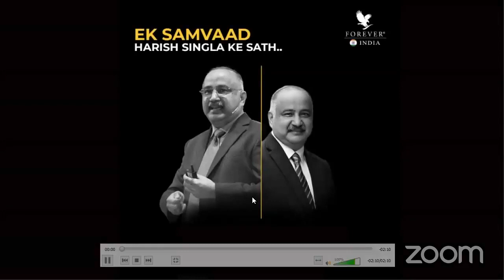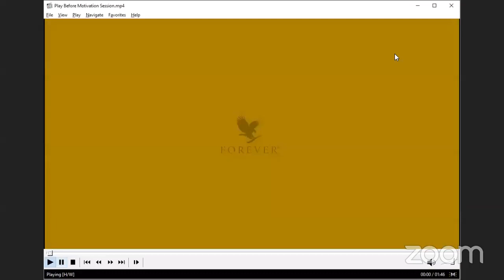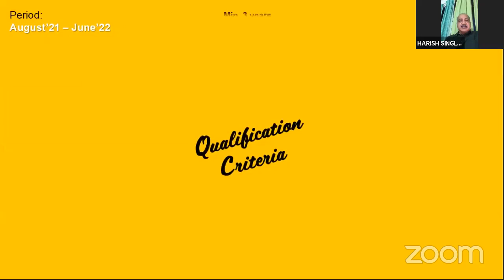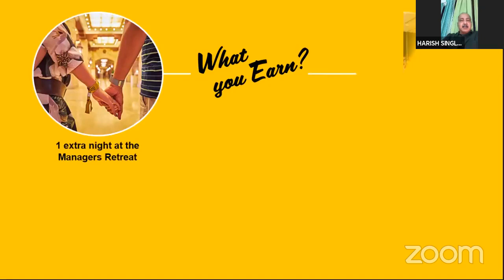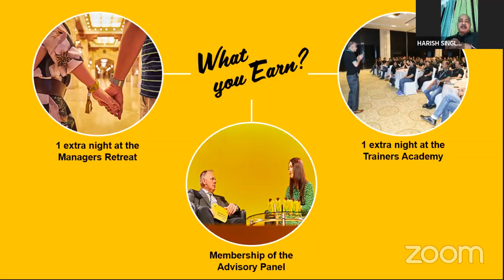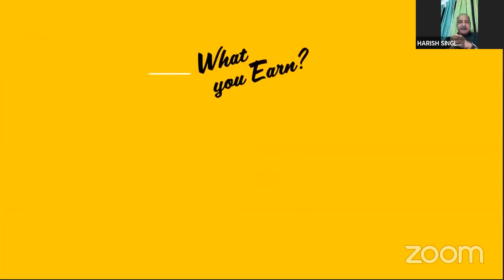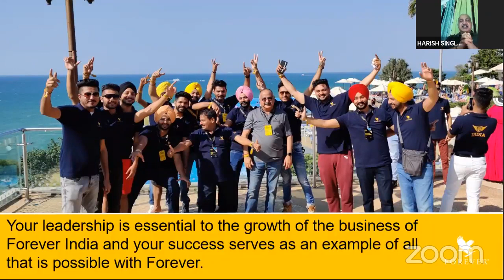EK SAMVAAD || HARISH SINGLA || KE SATH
Ek samvaad Harish Singla ke sath new announcement by country sales manager Mr Harish Singla ji And amazing knowledgeable experience of the real Hero's of forever living products international
(Sapphire manger Mr Anand Gandhi ji , soaring manager Mr Prem Rajan ji and senior manager Mr Iqbal Singh malhi ji)

Tools :- Mi True Wireless Earphones 2C